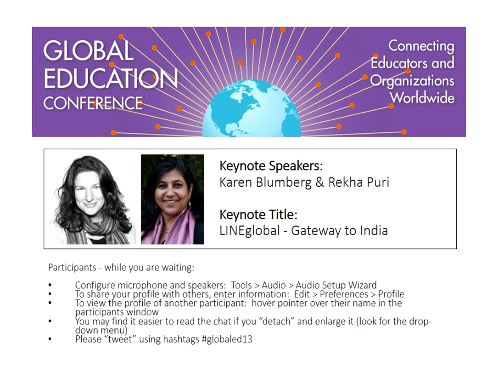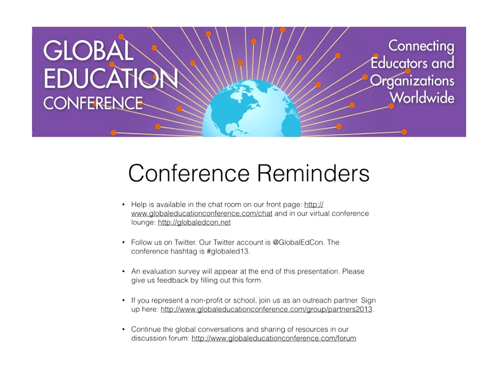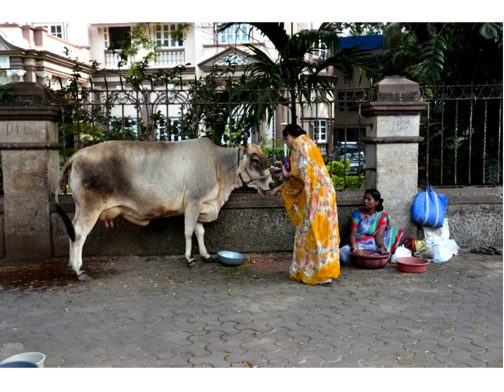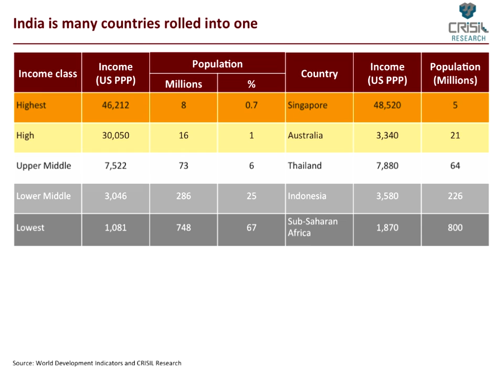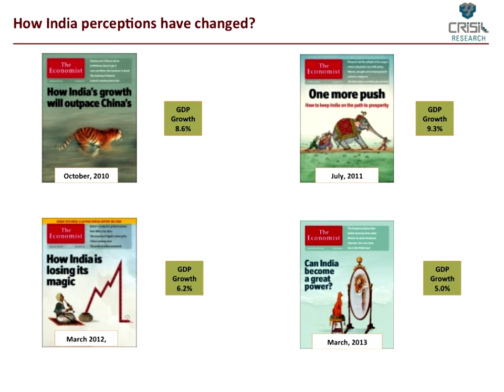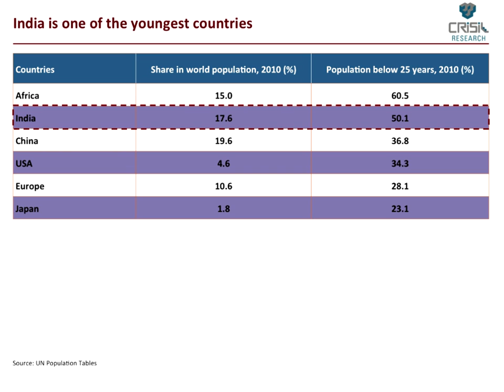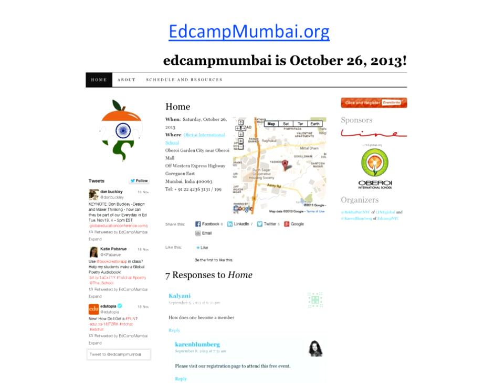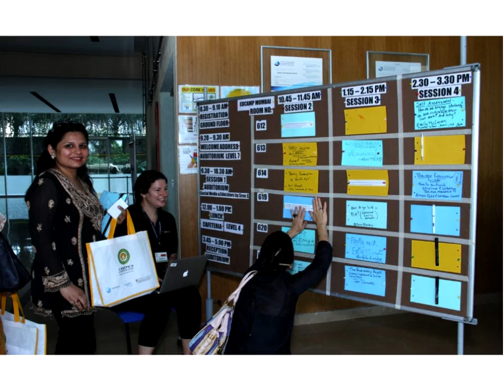Karen Blumberg and Rekha Puri: LINEglobal - Gateway to India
LINEglobal connects educators in the USA with educators in India to promote cultural understanding, curriculum development, school reform, innovation and professional growth. LINEglobal aims to refine and expand American perceptions about India and help advance the way schools in the US view and integrate India in their curriculums. This exchange focuses on the imperative need to understand India and for our students to develop the cross-cultural competencies needed to live in our global society. LINEglobal strongly believes that personal relationships between our schools will result in us being more cognizant of social justice issues, more knowledgeable about teaching and learning, and more reflective about education practice. Come hear about our start-up and LINEglobal's commitment to building an enhanced India-U.S. partnership in education. After more than a year of planning, our team was recently in Mumbai, India, for our first visit and personal interactions with schools and educators there. And we also organized India's first edcamp, EdcampMumbai. Join the conversation about dreaming up a project, taking the steps to turn ideas into reality, building a community around a shared passion, and planning future steps...

BIO:

Karen Blumberg is an educational technologist at The School at Columbia University working with faculty and students to integrate technology academically, respectfully, and responsibly. On a daily basis, Karen reminds her students to make wises choices, especially in light of the fact that everything they put online is public, permanent, and traceable. Previously, she was a Technology Integrator at Sacred Heart teaching robotics and programming to 5th through 7th grades and supporting the faculty's technology and integration needs. Karen also taught 7th grade Math at The Dalton School and 7th/8th grade Math at LaBrum Middle School, a public school in Philadelphia. Karen is passionate about building community and creating opportunities for people to collaborate and communicate. An organizer of TEDxNYED, TEDxYouth@TheSchool, Robo Expo, EdCampNYC, and EdcampMumbai, Karen is also a former President of the New York Consortium of Independent School Technologists (NYCIST). She was recently chosen to be a Teacher of the Future by the National Association of Independent Schools (NAIS), and she has also been named a Top Education Influencer on Twitter. Karen has presented at conferences around the country about teaching students to navigate social media and working with teachers to develop digital projects that embrace new media literacies. In her spare time, Karen travels locally and globally in search of new sights, tastes, and absurdities. Karen earned her BA in Mathematics from Bryn Mawr College and her MA in Instructional Technology and New Media from Teachers College, Columbia University.

Rekha Puri is the Founder and President of LINEglobal, a non-profit organization that creates cross-cultural awareness and provides professional development opportunities by connecting educators in the USA and India. Inspired by her dad's incredible personal journey, LINEglobal is a serendipitous culmination of Rekha's focus on the cross-cultural competencies, empathy and understanding needed to live in our global society. Rekha is currently the Director of Admissions at The School at Columbia University, NYC, known for its innovative curriculum and extraordinary diversity. Rekha has worked in schools in the US and India. She holds a BFA degree from the JJ School of Art, Bombay University, and a Masters degree in School Leadership from the Klingenstein Center at Teachers College, Columbia University. Rekha was awarded a NAIS fellowship as an Aspiring Head of School. Growing up in India and Malaysia, and having lived in the US for more than twenty years, Rekha claims to be an Indian, a New Yorker and a "global soul" as defined by Pico Iyer, one of her favorite authors. She lives in Manhattan with her husband, Anuj, and their son, Siddhartha.